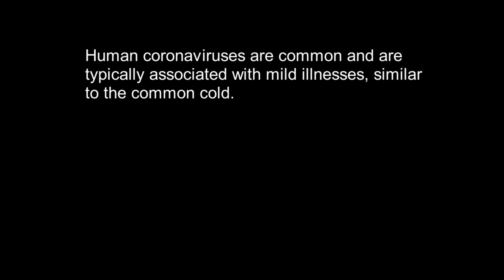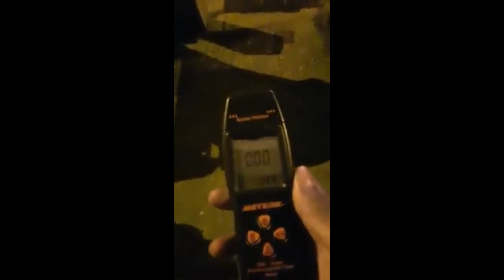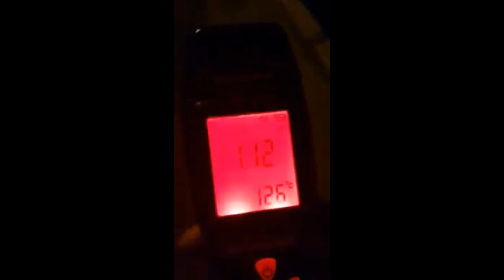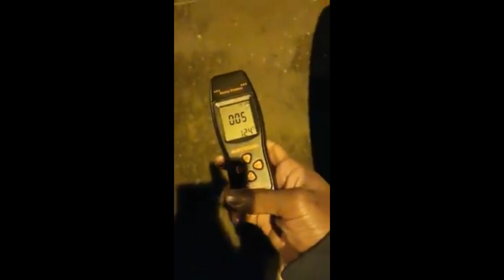5G Antennas and underground fiber optics!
When the topic of 5G wireless comes up, your first thought likely isn't about fiber networks running under the ground. But as Ciena's Brian Lavallée explains, 5G mobile networks will significantly affect both the wireless side (obviously!) and the wireline side of the worldwide network infrastructure.

A Ciena employee was the FIRST person to get COVID-19 in Ottawa, Ontario.
Ottawa was one of five hubs in Ontario and Quebec offering a pre-commercial 5G testbed.

And one last side note: As I was uploading this video I lost internet connection. I couldn't reconnect, until I noticed my connection was replaced with a 5G connection. My internet is now officially running on 5G tech.